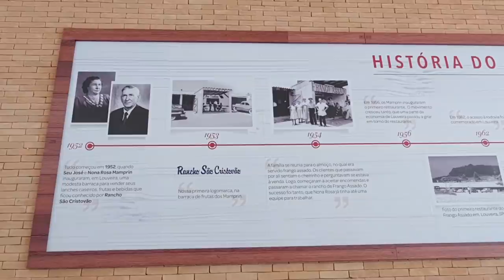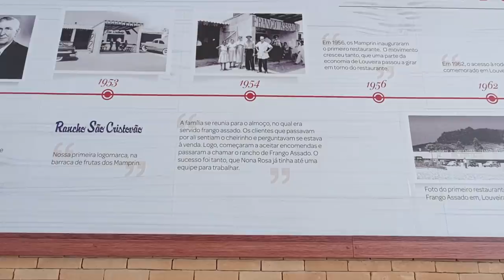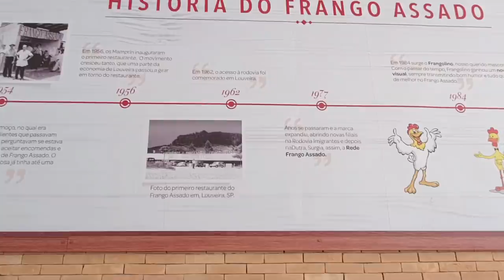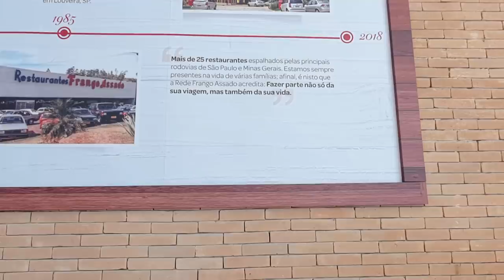A história do Restaurante Frango Assado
Tudo começou em 1952, quando Seu José e Dona Rosa Mamprin inauguraram em Louveira, uma barraca para vender lanches, bebidas e frutas para os motoristas à beira da Rodovia Anhanguera: o “Rancho São Cristóvão”.

O sucesso daquele simpático rancho foi imediato. Porém, foi o delicioso frango assado que Dona Rosa p reparava para o almoço da família que transformou o rumo dos negócios. O cheirinho do prato cativava os clientes, que passaram a chamar o rancho de “Frango Assado”.

Apesar da popularidade do nome, seu José tentou nomear a barraca com um nome que revelasse a origem italiana da família: “Galeto de Primo Canto”. Mas o público sabiamente já tinha escolhido. Foi assim que surgiu o “Frango Assado”.

Em 1956, seu José inaugurou o primeiro restaurante Frango Assado, que a partir dessa data não parou mais de crescer. Em 2008, a rede foi adquirida pelo IMC e cresceu de 18 para 25 restaurantes nas principais rodovias de São Paulo e Minas Gerais.

Quando resolvemos dar uma paradinha no Frango Assado, podemos sentir aquela sensação que remete a tantas lembranças gostosas. Parece até que o cheirinho do frango assado de Dona Rosa tem o poder de nos encantar até os dias de hoje.

Atualmente, são 25 unidades (24 no estado de SP e 1 em Cambuí, MG).

As lojas têm lanchonete, restaurante, mini-mercado e padaria, além disso, várias lojas possuem uma série de outras conveniências, como postos de combustíveis, lotéricas, espaço pet, banca de revista etc.

São vários os produtos icônicos, como o pão de semolina, o frango assado, o espetinho de frango, a coxinha, o pudim de leite, dentre outros.